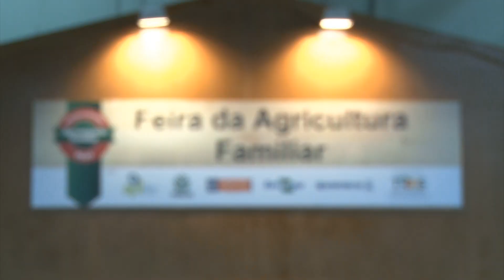Doceira de Turuçu apresenta uma tradicional receita de cuca alemã | Programa Terra Sul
Podemos fazer cuca de diversos sabores aproveirando as frutas da estação. Mas a tradicional cuca alemã é muito gostosa e típica da região Sul do estado, onde os imigrantes alemães deixaram suas raízes. Nossa equipe foi ao município de Turuçu na agroindústria da Tacy e mostra como se faz essa receita!